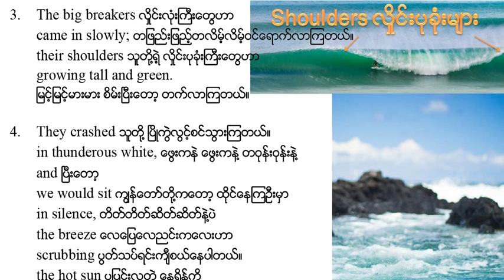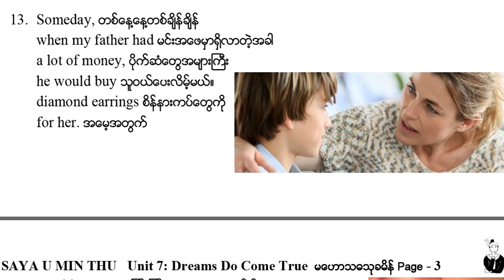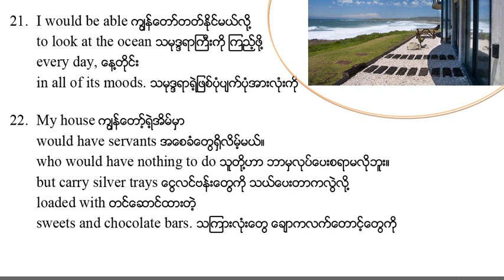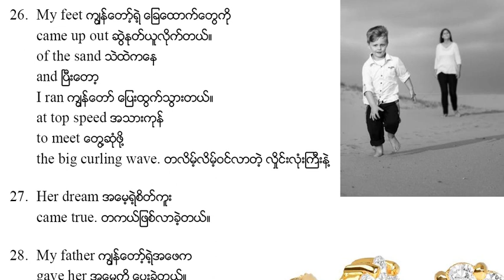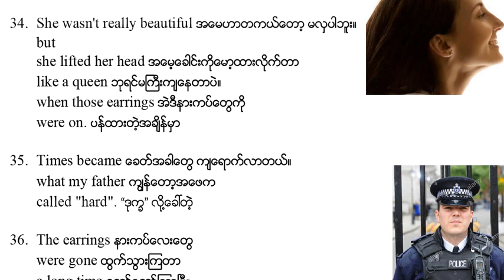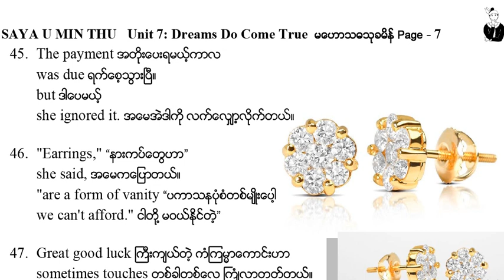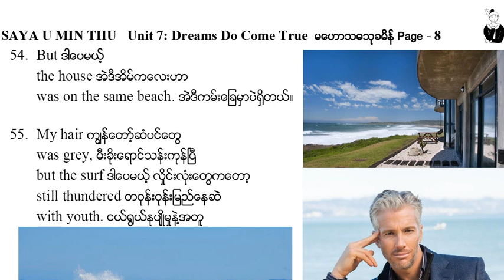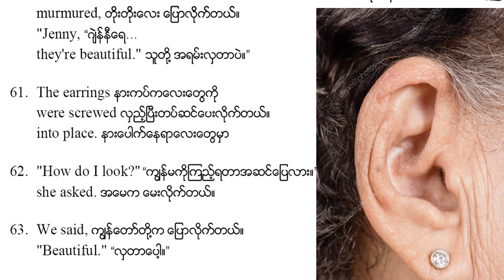07 Grade 11 English Unit 7: Dreams Do Come True, Matriculation Examination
For Metric Students, Myanmar